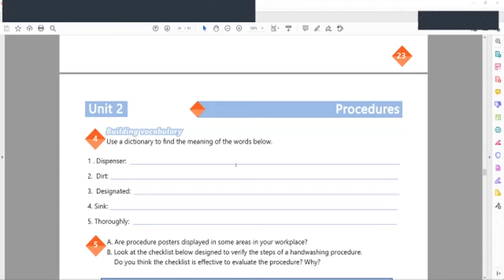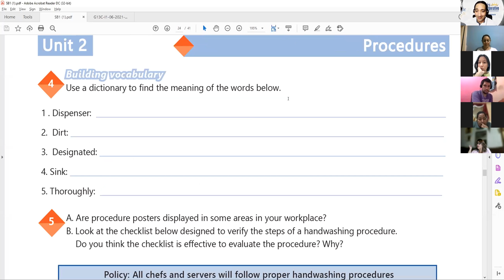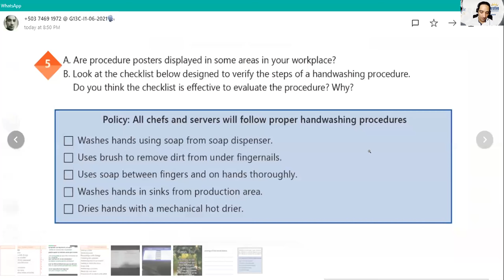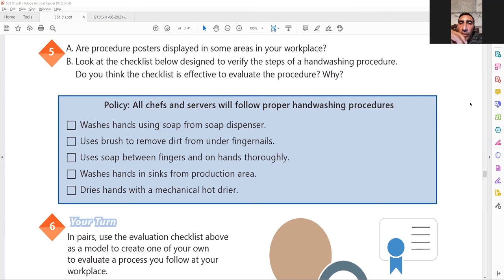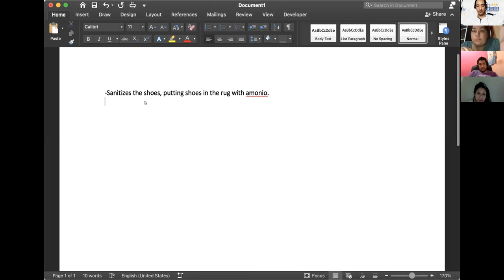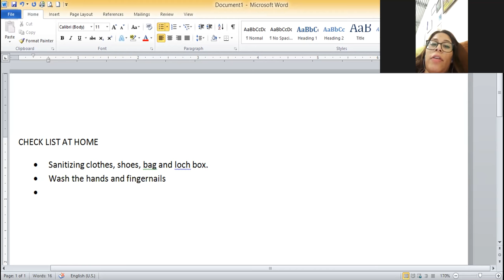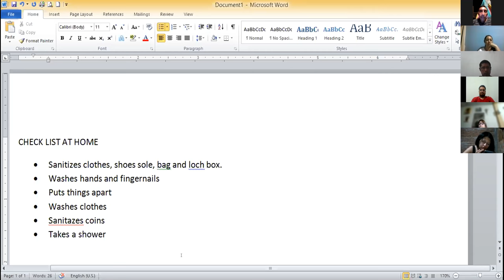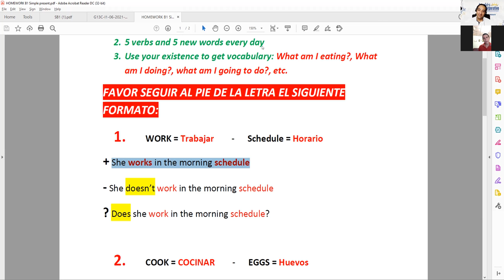Ingles Corporativo-VIDEOCONFERENCIA #15, MIDTERM EXAM REVIEW AND PRACTICE